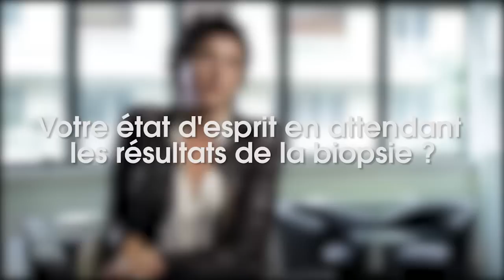On a juste une envie, c’est de savoir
Une femme sur 8 sera concernée dans sa vie par le cancer du sein. Une maladie qui suscite questionnements et interrogations. Qui mieux qu’une autre patiente pour expliquer le parcours de soins, les déconvenues, les premiers pas dans l’après-maladie. Découvrez les réponses à vos questions à travers le témoignage vidéo d’Anne-Laure, avec en complément un dossier pédagogique sur cette pathologie